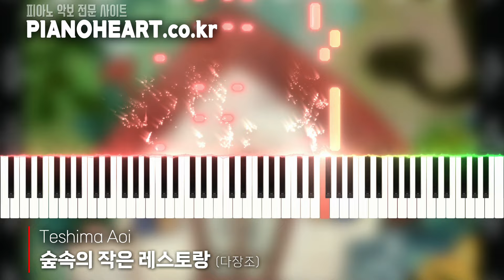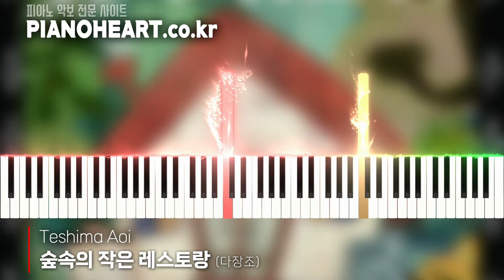(다장조) Teshima Aoi - 숲속의 작은 레스토랑 森の小さなレストラン 피아노 커버와 악보 정보 / 쉬운조도 같이 만들었습니다.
2024년 1월 11일에 제작한 악보는
   Teshima Aoi 의 숲속의 작은 레스토랑
   (원제 : 森の小さなレストラン ) 다장조 버전입니다.

*. 직접 만든 악보로 연주하였습니다.
   악보가 필요하신 분은 '피아노하트' 로 오세요.

*. 이 연주를 BGM 이나 반주로 쓰고 싶으신 분들은
   쓰셔도 됩니다.  출처 표기는 꼭 해주시기 바랍니다.
   제가 권장하는 표기는
' 또는 '피아노하트'입니다.